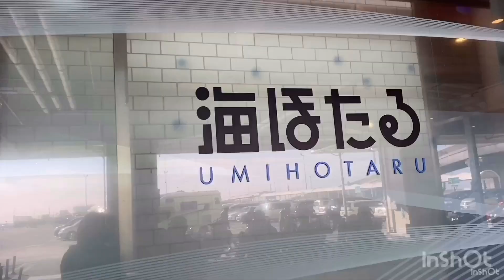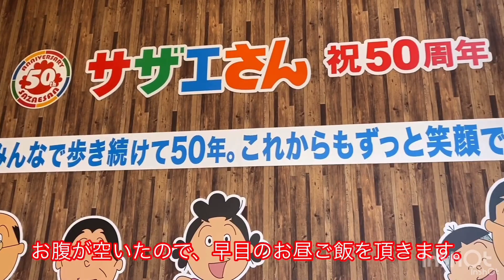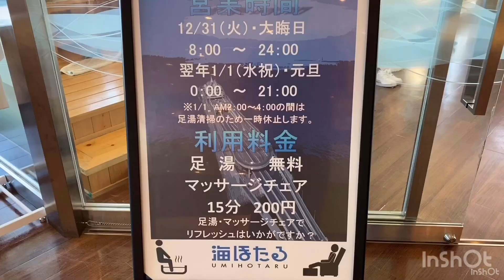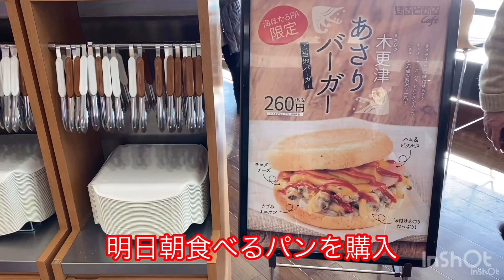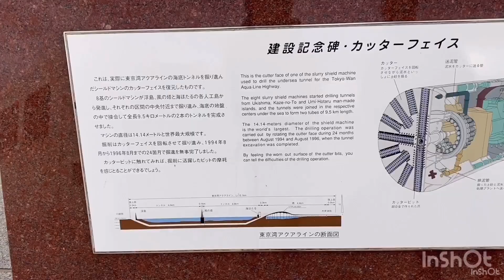海ほたるから見た大晦日の日の入り、元旦の初日の出！VLOG2019年12月31日〜2020年1月1日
VLOG2019年12月31日〜2020年1月1日
海ほたるから見た大晦日の日の入り、元旦の初日の出！
大晦日の日の入りは富士山と一緒
元旦の初日の出は雲の合間からしっかりとみることができました。

こんにちは。
“なおみらいふ”のなおみです。

このチャンネルでは、1963年生まれの女性（なおみ）の生活を
VLOG 動画として掲載しております。

独身時代は、スキーやマラソン（１００ｋｍウルトラマラソン等）など
身体をガンガン動かすアクティブな日々を過ごし、
結婚後は、専業主婦として、大好きなワンコたちと
のんびりした日々を過ごしてきました。

2018年、夫婦２人になり、第２の人生がスタート！
若い頃のようにワクワク、ドキドキ出来る心を
いつまでも持ちつつ、いろいろなことに挑戦し、
日々笑顔で過ごしています。

週末は、キャンピングカーを運転して小旅行気分を
平日は、何気ない日常の”幸せだなぁ”と感じるひとコマを
動画として掲載。

同年代の方々、第２の人生をスタートされた方々、そして
毎日を楽しく過ごしたいと思われている方々に

応援していただいている皆様、ありがとうございます。
感謝です。